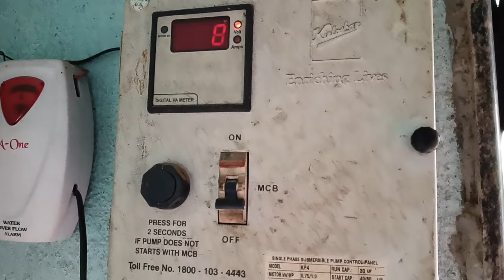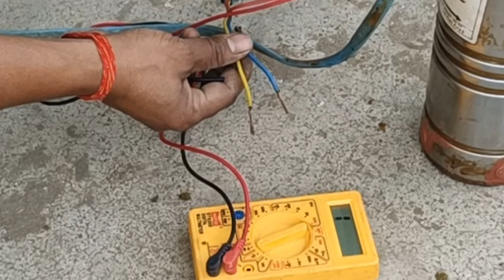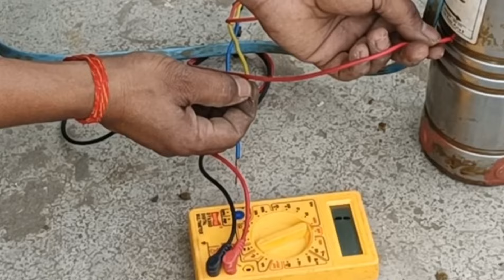Kirloskar water pump repair | How To Repair kirloskar water pump